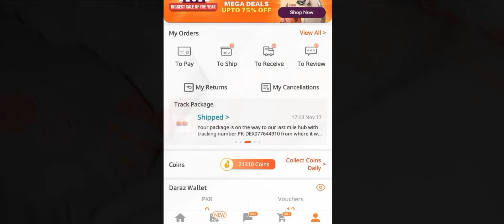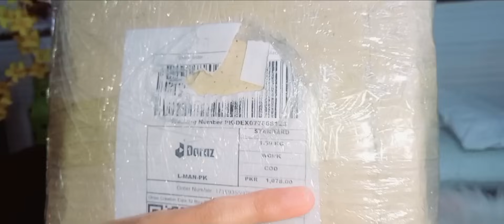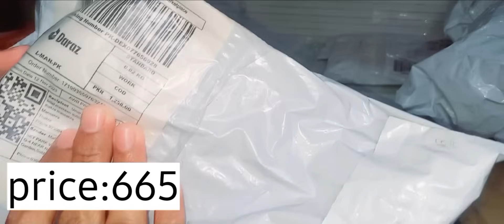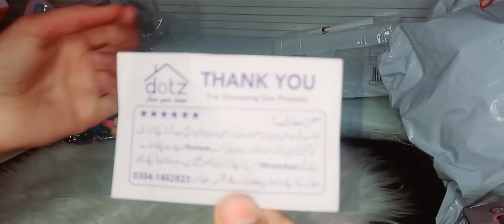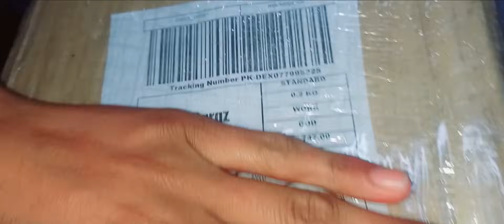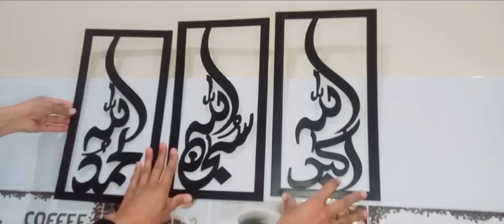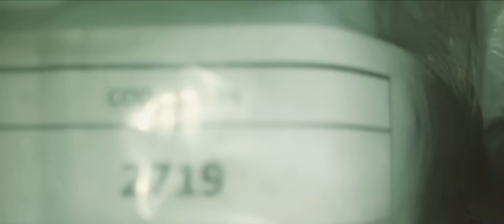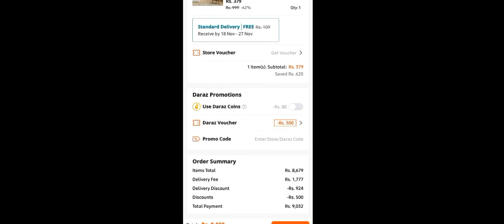Daraz 11.11 huuuuggggee Shopping haul 🥰 part 1 || itna ziada profit😱 |all links in description box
Classic Baby Rainbow Ring Tower Wooden Stacker Rings Educational Toy for Kids -Small & Large

Pack of 100 Useful Wooden Ice Cream Stick Popsicle Stick Handmade Making Crafts Kids Gift

10pcs Black Plastic Measuring Spoons Cups Measuring Set Tools For Baking Coffee

Folding And Space Saving Easy To Store Silicone Funnel For Kitchen Silicone Collapsible Funnel

Plastic Bathroom Organize Kitchen Rack Shower Caddy Basket with Wall Mounted Sticker Tape Storage Holder Hanging Organizer Basket

Toothpaste Tube Squeezers Toothpaste Tube Holder Multifunction Manual Rotate Toothpaste Dispenser Tube Squeezer Tool Stand for Bathroom

Fine Quality Nice Finishing Long Lasting Rubber Gloves for cleaning & Kitchen Household Waterproof Rubber Durable Suitable for Washing DishesPair

Code 6 Pairs Cotton Ankle Socks For Girls Cotton Ankle Socks For Women No Show Low Cut Socks For Women Business Casual Socks For Women - 3 Random Colors

Sewing Tailor Chalk - 10 Pieces Box - Dressmakers Tailor's Chalk - Fabric Chalk Made-in-Malaysia

100 Pcs mini Pom Poms Fluffy Ball Arts and Craft-Multi color DIY Creative Crafts Decorations

Geometric Intelligence Board Wooden Puzzles Teaching Geometric Shape Cognitive Matching Toys colorful For Kids

Rechargeable Flawless Eyebrow Hair Remover- Finishing Touch Hair Remover Machine - Original Facial Hair Remover - Rechargeable Eyes Brow And Hair Remover - Electric Trimmer Epilator-Eyebrow Trimmer Pen

Dotz Brand Good Vibes Butterfly Wall Art, Butterfly Décor, 3d Wall Frames, Good Vibes Gift, Wooden Wall Art, Room Decoration Items

Cake Pan Cake Pan Set Baking Tool Round Shape Cake Mould Non Stick Cake Pan Pizza Pan Bread Pan Round Pan Cakepan Round Loss Pans

Stainless Steel Julienne Peeler Vegetable Peeler Double Planning Grater Kitchen Accessories Cooking Tools

3D Wooden Wall Art , Wall Décor , Wooden Wall Decoration , Laser Cut Decorative Gift Stylish Design Office Living Room I Decorating Items I Decorating Items For Home I Decoration Pieces For Room I Decoration Pieces

3D wooden wall frames wall décor wall frames for bedroom/ office /flower wall Frame I Wall Art I Wall decoration items I Wall art frame I Decorating items for room I Decoration pieces I Mister Traders Wall Art For Room Decoration

V Shape Plate Rack Stand Dishrack Stand High Grade Chrome Plated Wire Stand

Pro G Shape 3 Tier Dishracks Kitchen Organizer With Draining Tray Cup Holder Spoon Fork Basket Spacious

Handy Craft Jute Rope Brown Jute Rope Simple – Jute Thread Simple – Brown

White Gel Pen 0.8mm Flowers Couache Pen Gelly Roll White Gel Pen

24pcs | Artificial Nails With Glue Sheet Color Nails Almond Shape Designer Nails Tips Artificial Full Cover Fake Nails

New Mens womens warm cashmere wool knee warmers leg thigh high socks pad legging

Pack of 2 Women Winter Woolen Socks Warm Thicken Thermal Snow Socks For Ladies Men Unisex

Women's Pink Thick Sole Sneakers Fashion Chunky Sole Sports Joggers Joggers for Girls Sneakers for Girls High Heel Casual Vulcanize Shoes For Girls